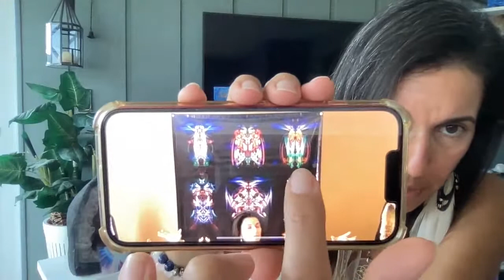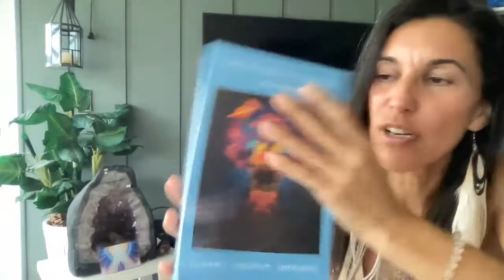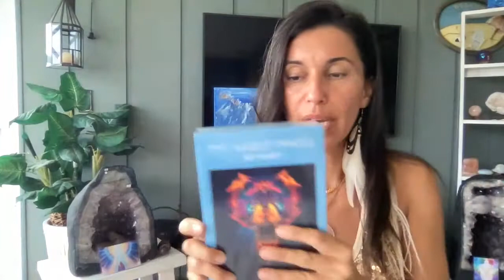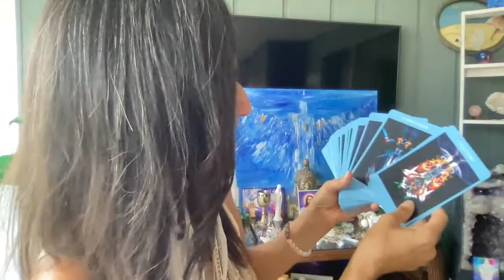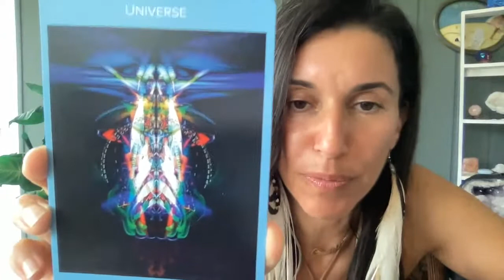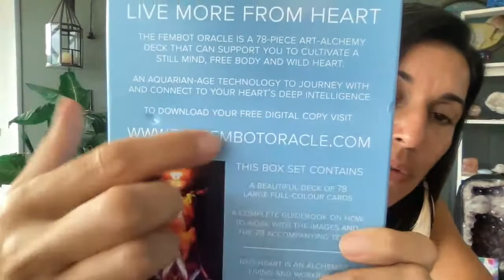Unboxing "The Fembot Oracle" Deck, created by Neo Heart 💎🙏🏼🤩😇 🥁⭕️💎🎉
🙏🏼 Thank You for Supporting My Channel with your LOVE GIFT OFFERING
ABOUT Rev. HoniB🌹 💎🌹
Ordained Esoteric Minister Consecrated by the 1st Ray of Blue Light by Master El Morya & The 7 Sacred Flames with Earth Mission to "Assist Humanity To Its Divinity"

👉💗 PRIVATE INDIVIDUAL & GROUP SESSIONS OFFERED👉💗
✨PRESENCE Meditation Transformation
✨Galactic Shamanic Sound Medicine Healing
✨Ceremonial Blessings for Births, Anniversaries, SolaReturns, Weddings, Homes, Offices, Jobs & Transitions to Spirit Side
✨Clearing Energy of Spaces & Creating Sacred Sanctuary Design
✨Sacred Divine Union Relationship Healing & Rose Ceremony
💎Messenger of Divine Light
💎Galactic Ambassador from Arcturian Council
💎Magdalene/Yeshua Light Code Transmitter
💎MultiDimensional TransMedium Channeler
💎Galactic Shamanist Sound Medicine Healer
💎Planetary Christ Consciousness Grid Anchor
💎Arasatma Ancient Sacred Whale Breath Teacher
💎 Personalized Higher Dimensional Visionary Art Creator
💎Light Language Activator, Transmitter, Teacher & Speaker
💎Amethyst Crystal Biomat Distributor, Educator, Authorized Dealer & Seller
💎Formal Education: Post Masters Graduate in Existential Therapy & Counseling from Johns Hopkins University